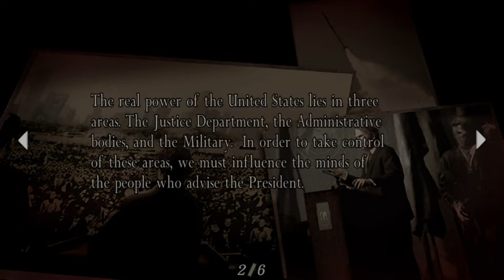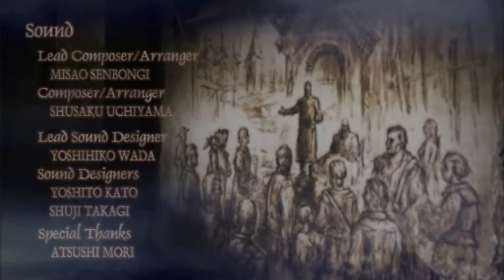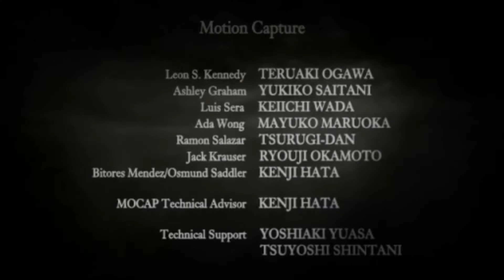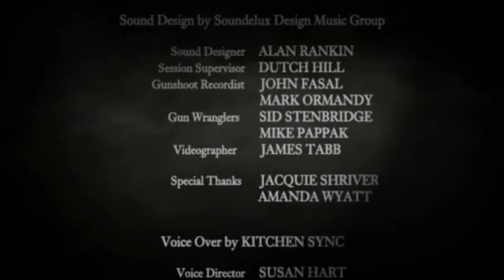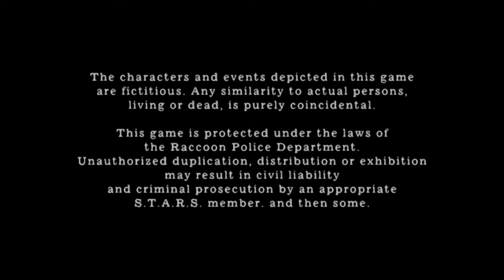Resident Evil 4 Walkthrough Fighting With Saddler | How To Beat Saddler | Last Boss (Final Chapter)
After regarding Ashley's safety, Leon tells her to wait whilst he takes a lift to The Islands upper deck. He witnesses Ada, hanging however she is very much alive as the rope is attached around her waist area. Leon then faces the dilemma of saving Ada and defeating Saddler, he aims his knife at him however throws it at a fan which reflects it cutting the rope holding Ada up, she then falls to safety. Saddlers true mutation starts to show, revealing an eyeball coming from his mouth, into a sudden transformation almost spider like his head now extended on the end of a parasite form. His body is still visible for a short time. His head replaced with many parasitic legs.

In the midst of a brutal fight, Ada aids Leon by tossing a special rocket launcher. After Leon blows Saddler up, he surrenders the Las Plagas sample to Ada who then arms bombs she wired around the island for three minutes. She also loans him some jet-ski keys so he and Ashley can escape by sea.